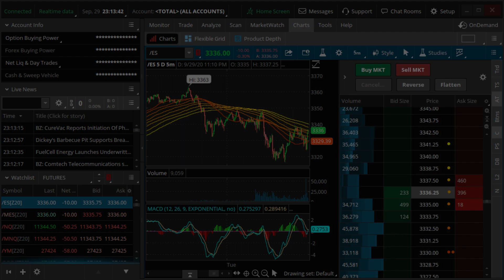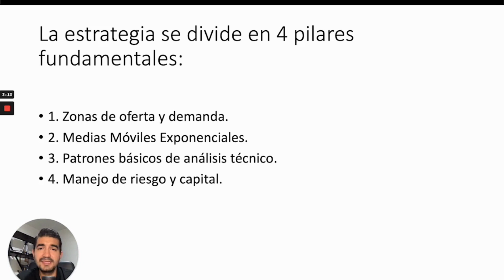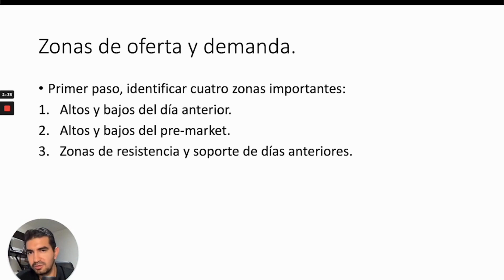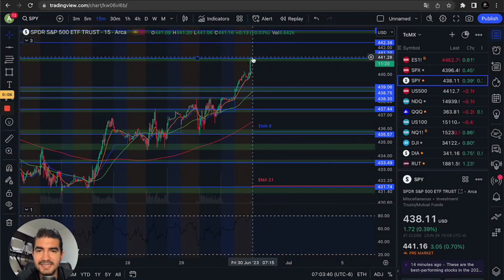SEGUNDA PARTE: Tutorial Estrategia de Trading Intradía: Los cuatro pilares de nuestra estrategia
Bienvenido a esta primera sesión de nuestro tutorial para comenzar a hacer trading.

Si no tienes tu plataforma DEMO descargada y configurada, te recomiendo ver estos dos vídeos:

Una vez tengas estos pasos listos estarás listo para usar tu plataforma.

0:00 Introducción.
0:46 Observaciones previo a la apertura.
1:30 Recomendaciones para acelerar tus resultados.
2:46 Nuestra estrategia: El pre-mercado.
3:40 Consideraciones plataforma demo.

NO INVIERTA UN DINERO QUE NO ESTÉ DISPUESTO A PERDER. No se trata de un consejo de inversión.